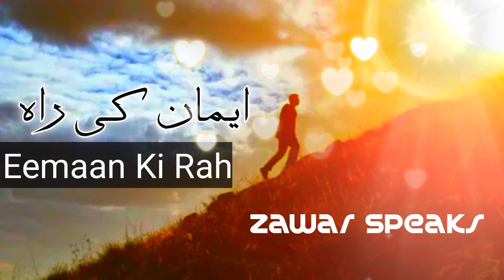Eemaan Ki Raah | The path of guidance | Urdu | Zawar Speaks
Heart touching motivation in Urdu

presented by:
    Zawar Hussain